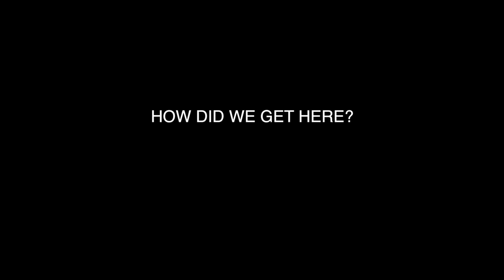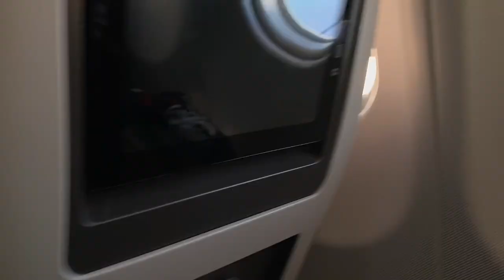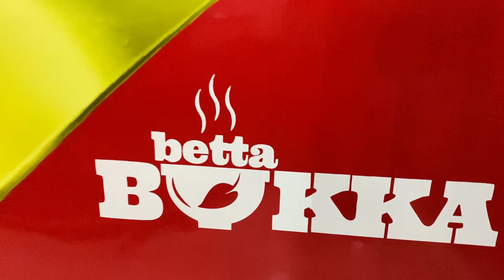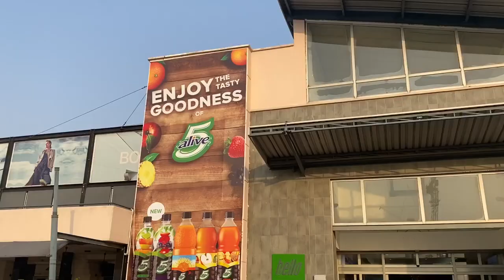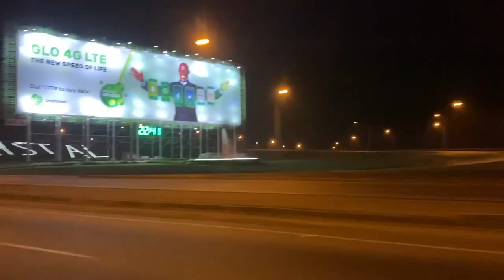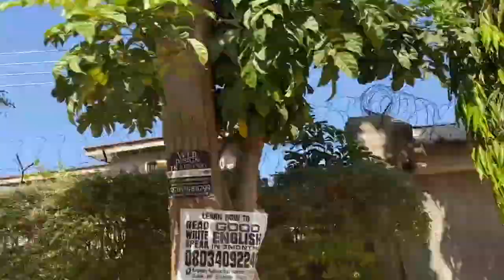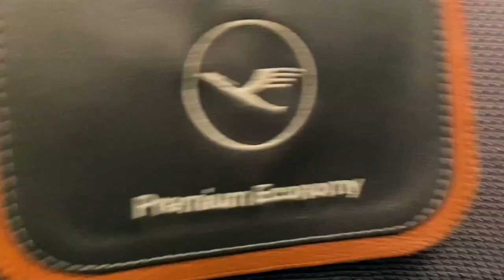DON'T TRAVEL TO NIGERIA WITHOUT WATCHING THIS!!! || Nigeria Travel Vlog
Traveled to Nigeria for the first time in almost 20 years! Documented most of my Trip! USA to Lagos to Abuja!!!

KUDE (aka Kayode Enwerem) - Leg Work (Official Audio)